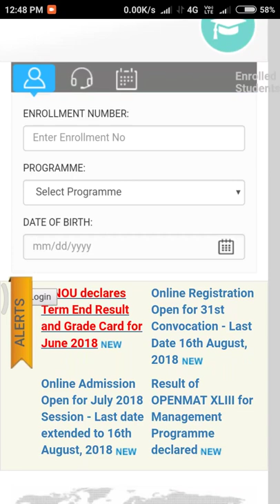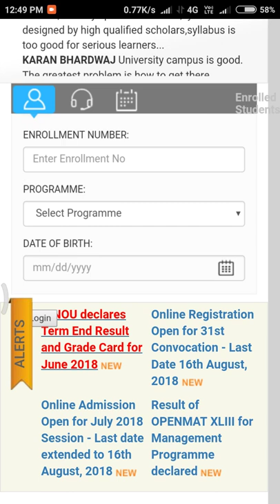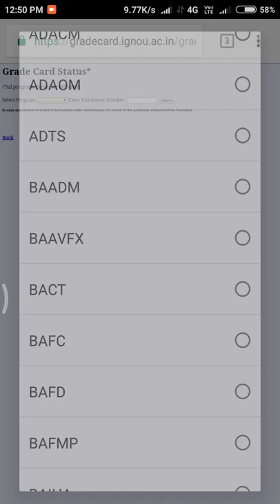Results announced IGNOU June 2018 in official website.